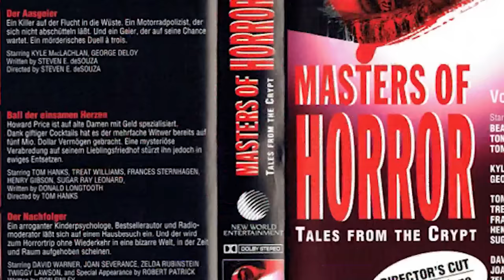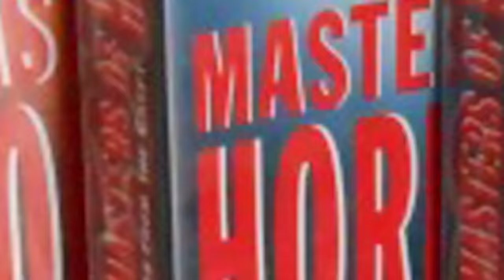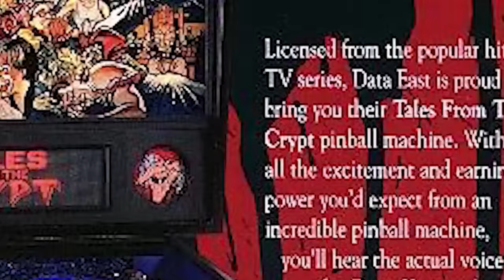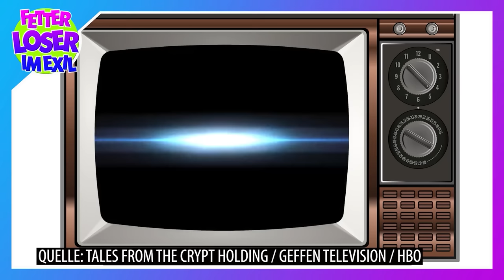Geschichten aus der Gruft (1989 - 1996) - Ein Blick hinter die Kulissen der Horror-Serie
Dieses Mal schauen wir zurück auf die freakigen 90er. Dabei dreht sich alles um die Serie Geschichten aus der Gruft, die Show, die vor allem mit namhaften Stars und Spitzenregisseuren glänzte und kurze Horror-Episoden in Kinoqualität auf die heimischen Bildschirm zauberte. Jede Menge Infos über die Serie und ihre Macher erwarten euch im großen Finale des Schocktobers. Also lehnt euch zurück und genießt die Show - ach ja... und happy Halloween.

Die Komplette Serie DVD
Die Komplette Serie BluRay
Die Komplette Serie BluRay Mediabook

Ritter der Dämonen bei Amazon streamen
Ritter der Dämonen BluRay
Ritter der Dämonen BluRay Steelbook
Ritter der Dämonen und Bordello of Blood Double-Feature DVD

Bordello of Blood bei Amazon streamen
Bordello of Blood DVD

Geschichten aus der Gruft 1972 BluRay
Geschichten aus der Gruft 1972 Mediabook

Die Trickserie Staffel 1 auf Amazon streamen
Die Trickserie Staffel 2 auf Amazon streamen
Die Trickserie Staffel 3 auf Amazon streamen

Die Trickserie Staffel 1 DVD
Die Trickserie Staffel 2 DVD
Die Trickserie Staffel 3 DVD
Die komplette Trickserie DVD

Besucht auch unseren neuen Zweit-Kanal "Loser Inside". Hier gibt es jede Woche den "Loser-Lausch" mit noch mehr Informationen rund um den Kanal und die Dinge, die wir lieben.

0:00 – Einleitung
1:27 – Die Entstehung einer Kultserie
3:09 – Chaos im deutschen TV
4:32 – Die „verschollenen“ Episoden
7:48 – Stars über Stars in der Gruft
10:32 – Die ganz Großen auf dem Regiestuhl
12:02 – Vom TV ins Kino
14:47 – Cryptkeeper-Overkill in den USA
16:16 – Das große Veröffentlichungs-Desaster
18:06 – Jede Menge Bonus-Infos